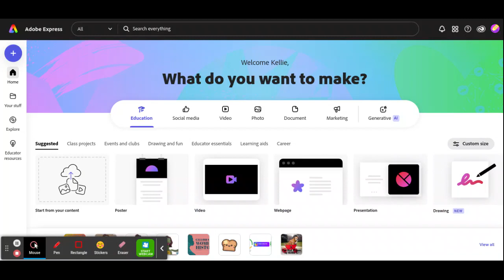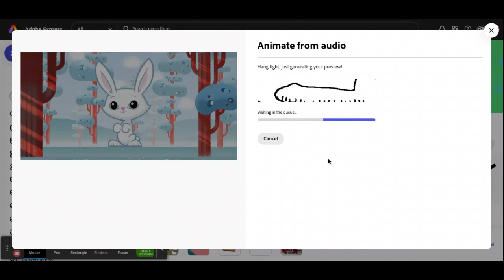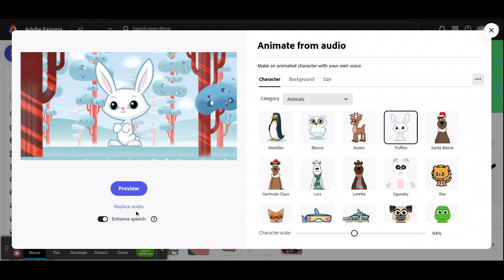Create an Animate from Audio Animation using Adobe for Education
This is a short video explaining how to create an animation using Adobe for Education's tool called "Animate from Audio."